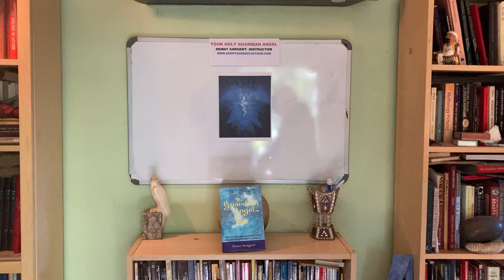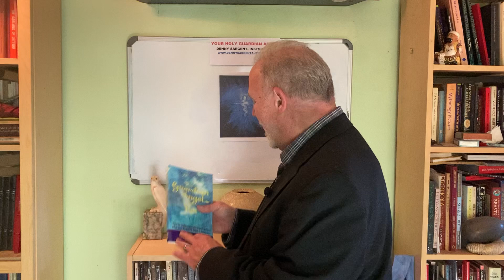Attaining your Guardian Angel: A New Course with Denny Sargent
This is the first video from the course. We wanted to share this so that more people can learn not just about Dennys awesome new course but also to remind people that this often talked about Esoteric process of meeting with and conversing with your Holy Guardian Angel (HGA) is absolutely a reality and something anyone can pursue if they have the right methods available and the motivation to do it. The stories we hear from centuries ago are real! This is possible and Denny has provided a method that is methodical, motivational and safe.

If you would like to hear more about Dennys's life and his journey to meeting his HGA then check out his interview

To learn how to Invoke and Evoke you can read Jakes interview (he has a course on this too